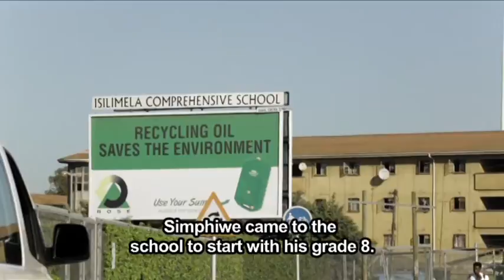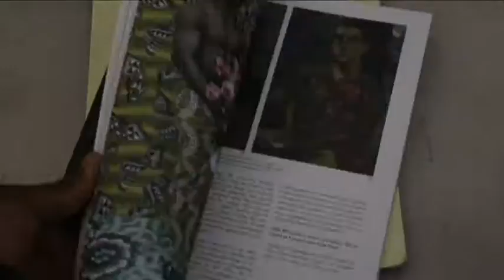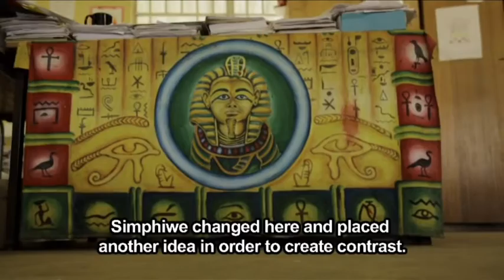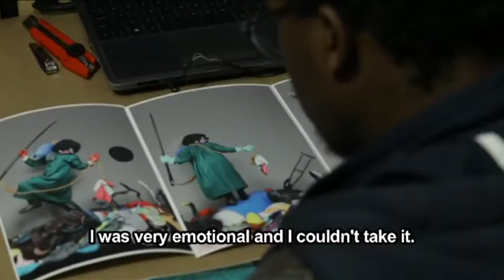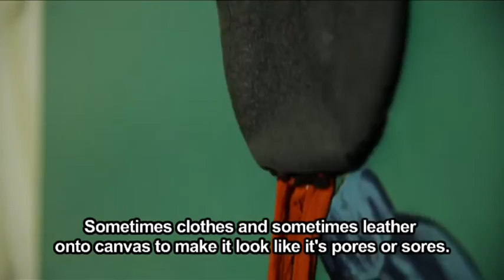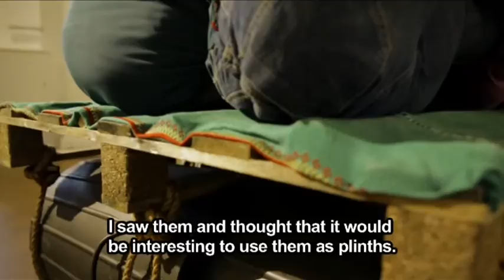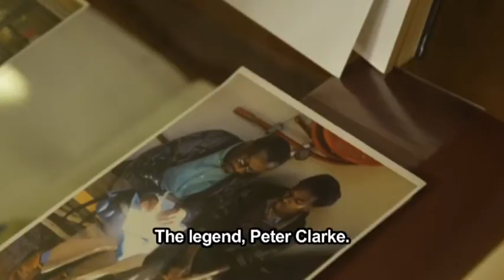100% Youth 4- Episode 13: Visual Artist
100% YOUTH II is a documentary series that profiles young South Africans who are innovative trendsetters and make the uncool look cool. These 100% Youth qualify for the show because of their unique choices, their amazing talent and skill in the space they have selected. They stand out, and are daring in that they choose the less trodden paths. They don't spend their time trying to fit into mainstream …. they listen to their inner voices and go after their passion without hesitation.
Category
Education